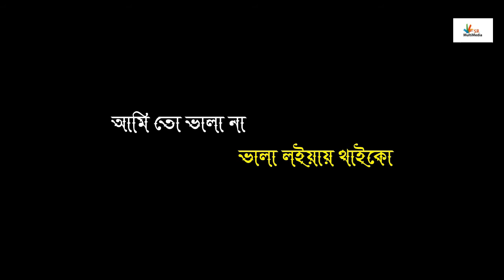Ami to vala na valo loiya Thaiko | অামি তো ভালা না ভালো লইয়ায় থাইকো| Bangla new Music Vedio 2018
Ami to vala na valo loiya Thaiko
অামি তো ভালা না ভালো লইয়ায় থাইকো
Bangla new Music Vedio 2018
Singer,, Akash
P.by SR Miltimedia
Director & Editor Dop,  Sohag
Model, Sohag King  Maimuna Niloy

🎬 Production : SR Multimedia

Produced By : SR Multimedia

 📣 ||ANTI-PIRACY WARNING || 📣
This content is Copyright to “ SR Multimedia”. Legal action will be taken against those who violate the copyright of the following material presented! So be careful before anything.